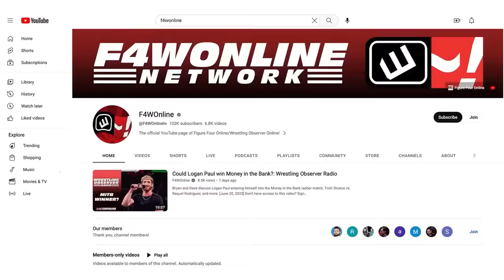You can't book for just the sickos | AEW Dynamite | Bryan & Vinny Show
Bryan Alvarez and Vinny discuss a Mina Shirakawa video package, something that probably should have aired a few weeks ago.